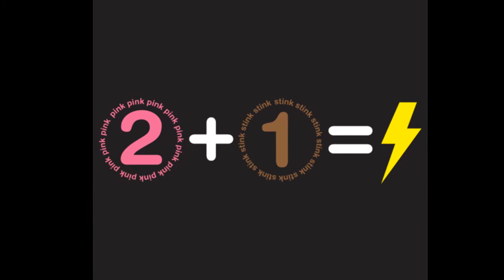S. Shocker - Hard in the Pink (Unofficial Video)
Hard in the Pink - S. Shocker